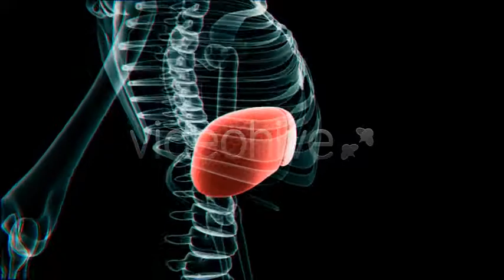Motion Graphics - Liver And Skeleton | VideoHive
Download Template Motion Graphics - Liver And Skeleton | VideoHive

Category : Motion Graphics

Features:
2 elements of liver in Quicktime PNG +alpha
clean loop
Duration: 12 seconds of each element